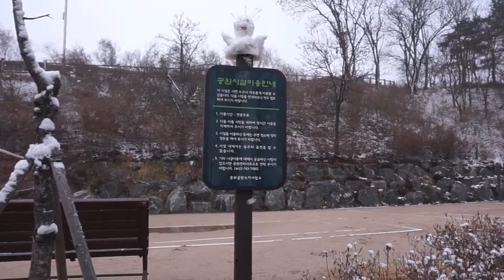Relaxing Video - Snowfall in Seoul 눈 내리는 서울 낙산공원 풍경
서울의 눈 내린 풍경, 올 겨울 들어 처음 봅니다.
새 봄이 오기 전 기대치 않았던 큰 눈이 이렇게 내려주어 너무 행복한 날 이었습니다^^